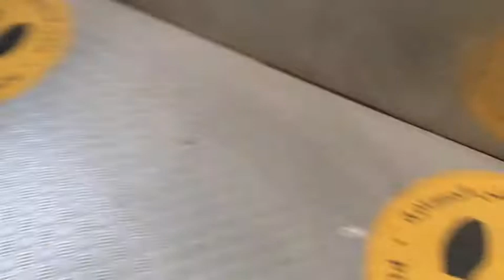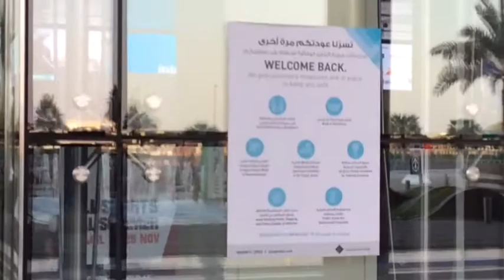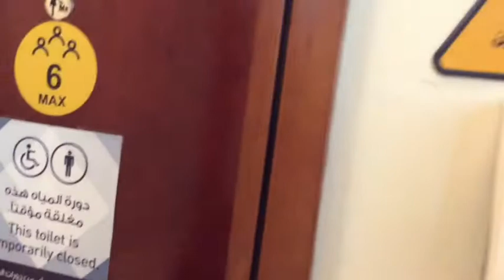Dubai Trade Center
We trying to fibd cheaper clotthes